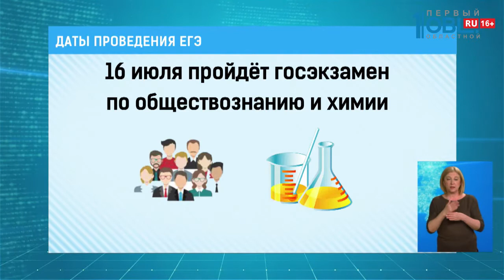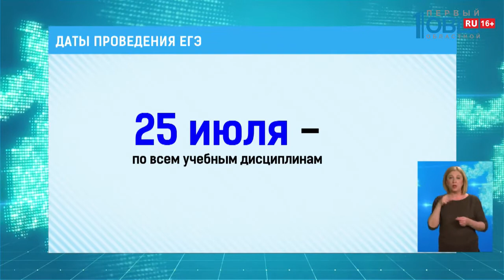Даты проведения ЕГЭ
Рособрнадзор опубликовал новое расписание единого государственного экзамена. В этом году из-за пандемии коронавируса сдавать ЕГЭ выпускники 11-х классов будут в середине лета. А 29-30 июня пройдет пробный экзамен — для организаторов.

Итак. Основной этап ЕГЭ начнётся 3 июля. В этот день пройдут экзамены по литературе, географии и информатике.

6 и 7 июля будет самый массовый экзамен — по русскому языку. Проведут его в два дня, чтобы уменьшить число присутствующих в аудиториях.

10 июля планируется провести ЕГЭ по профильной математике, 13-го — по истории и физике.

16 июля пройдёт госэкзамен по обществознанию и химии. Биологию и письменную часть иностранного языка 11-классники будут сдавать 20 июля.

22-е и 23-е отведены для сдачи устной части экзамена по иностранному языку.

Резервные дни запланированы на 24 июля по всем предметам, кроме русского и иностранного языков. И 25 июля — по всем учебным дисциплинам.

Вторая волна ЕГЭ для желающих пройдёт 3, 5, 7 и 8 августа.

Кстати, министр просвещения России отметил: перенос экзаменов не повлияет на сроки приёмных кампаний в вузах.